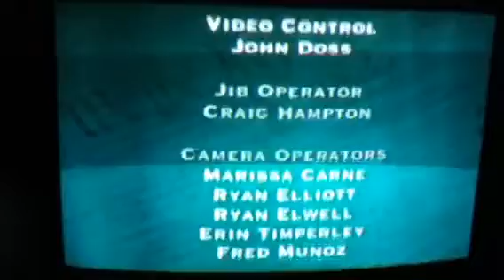Gloria Allred with We The People Block Truck Part 2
JoseASolorio plays a delivery Truck Driver as Mr Velasquez blocking a truck as he is just working delivering mattresses